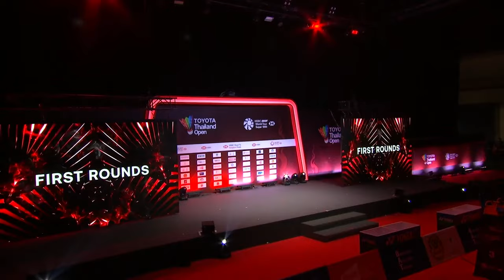TOYOTA Thailand Open | Day 2: Kantaphon Wangcharoen (THA) vs. Ng Ka Long Angus (HKG) [7]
Kantaphon Wangcharoen (THA) vs. Ng Ka Long Angus (HKG) [7]